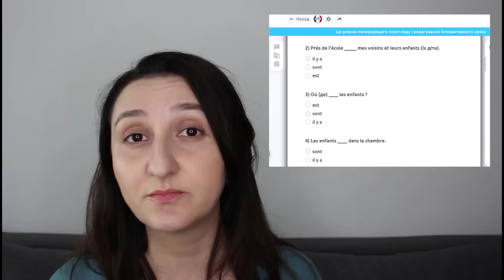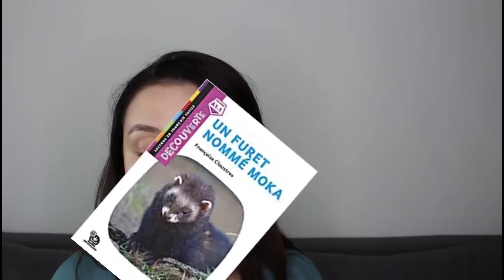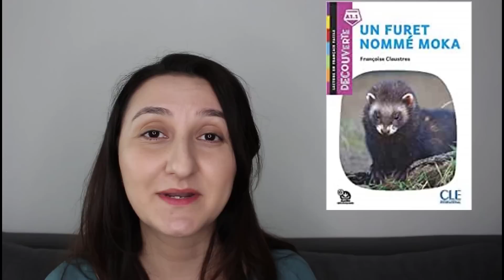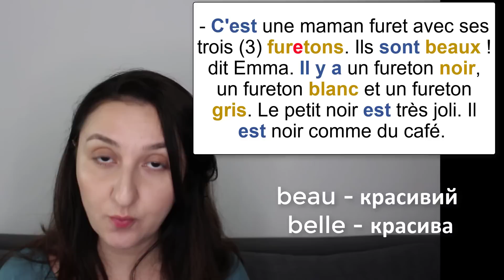🇫🇷 Книга А1. Читання з коментарями📕. Французька мова (Урок12)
📍Придбати вправи до уроків 9, 10, 11 і до подальших уроків з читання книжки можна за посиланням
👉Всі уроки та вправи до них виходитимуть поступово.
👉Про вихід нових уроків і вправ я попереджатиму вас через чат-телеграм, до якого Ви отримаєте доступ після покупки.
У даному відео ми починаємо читати першу главу книжки Un furet nommé Moka. Французька мова для початківців - A1
📌Карта ПриватБанк: 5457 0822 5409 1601
🎬🇫🇷 Ознакомиться и приобрести курс "Le français avec les films" (уровень В1-В2)
Уроки французької мови онлайн безкоштовно, Французька мова для українців, французька мова слова, французский язык фразы, учить французский язык самостоятельно